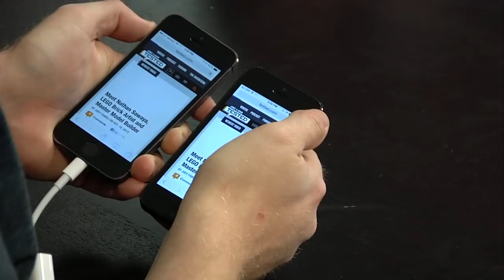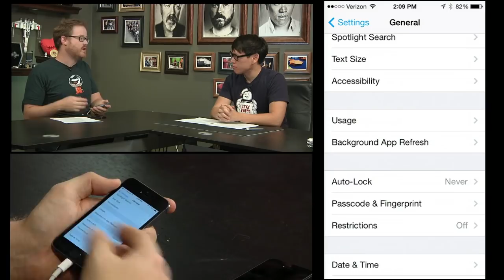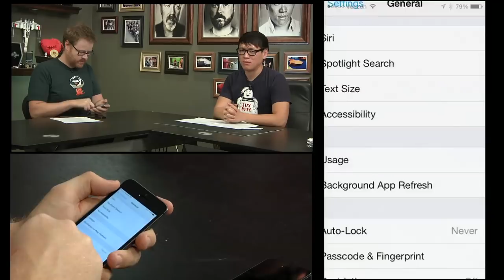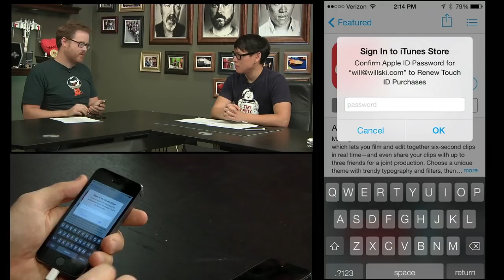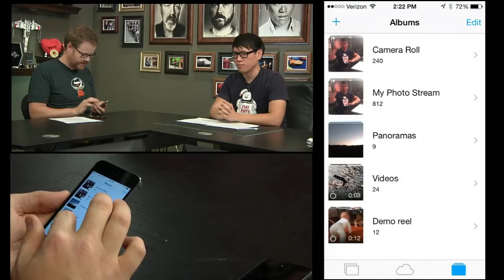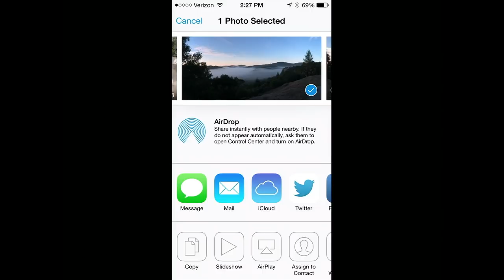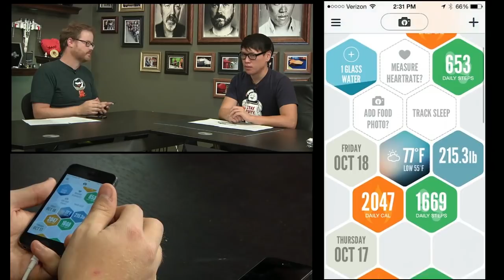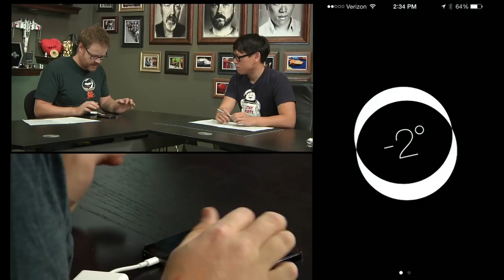Tested In-Depth: Apple iPhone 5S Review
After testing and living with the new iPhone 5S for a month, Will explains the day-to-day benefits of every new feature in Apple's flagship phone. We sit down and discuss whether this year's iPhone is worth the upgrade, and for whom this phone is a good buy.